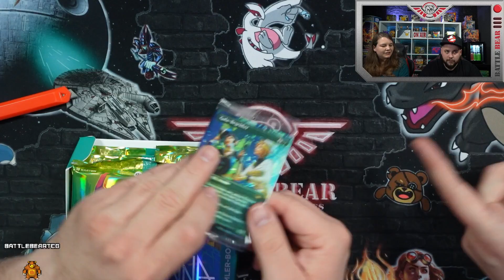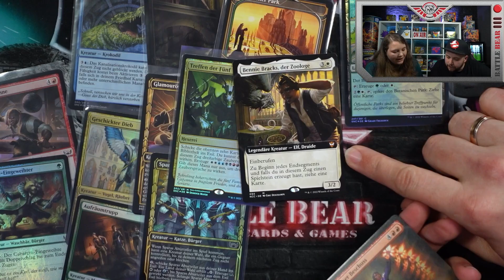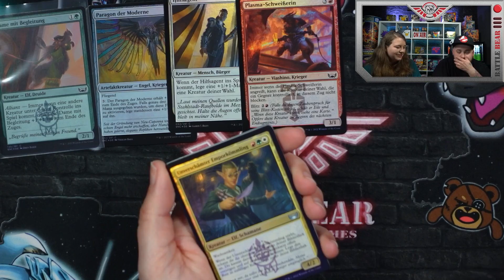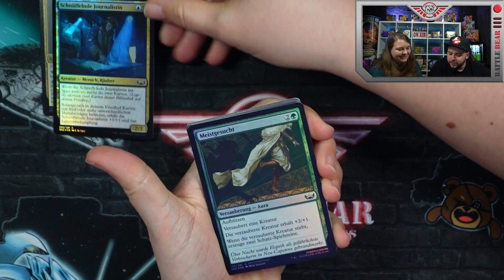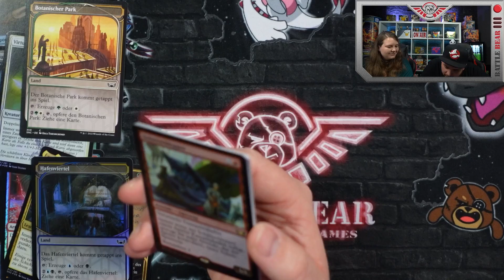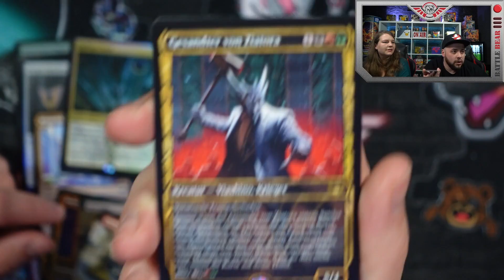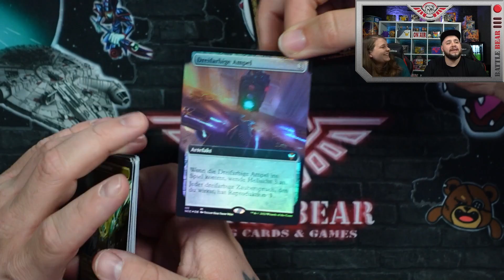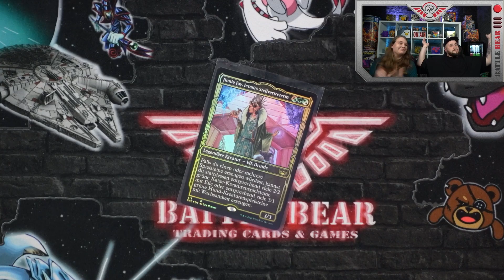🎯HIT PICK🎯 Streets of New Capenna - Magic: The Gathering Booster Opening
Denny und Nele, die Ersteigerin des Videoplatzes, öffnen ein Collector Display von Streets of New Capenna.

Ihr könnt euch euren Hit wählen!
Anschrift:
Battle Bear - Trading Cards & Games
Fruchthallstr. 31
67655 Kaiserslautern